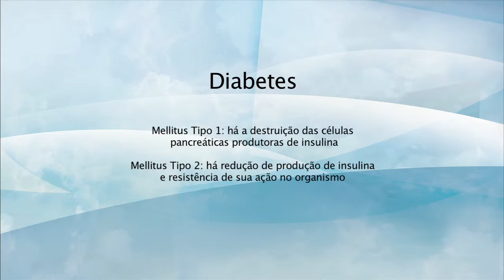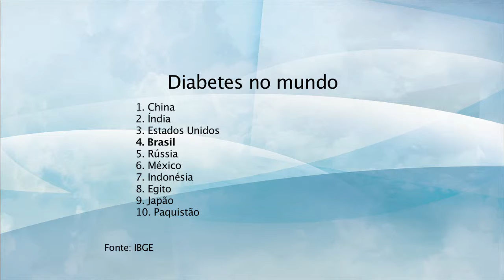Universo Uno | Dia Mundial de Combate ao Diabetes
Ao redor do mundo o diabetes recebe atenção especial no mês de novembro. Na Unochapecó, os acadêmicos do curso de medicina se mobilizaram em dia voltado para ações de educação e conscientização da população.